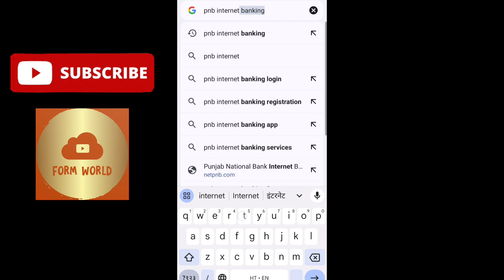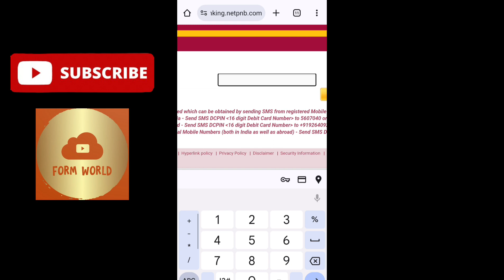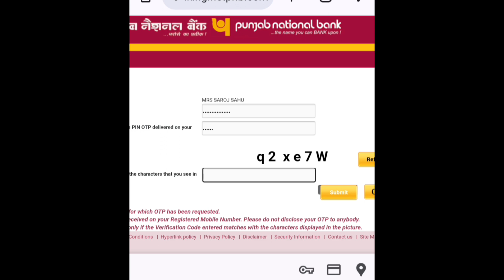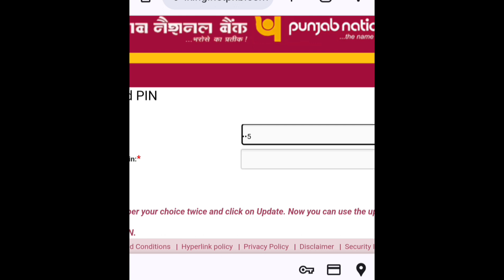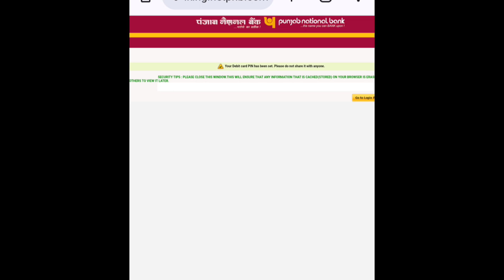घर बैठे अपने ATM कार्ड का PIN बनाए 2024 में।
Ghar baithe apne ATM ♠️ ka pin kaise banaye
Atm card pin kaise banaye 2024 me